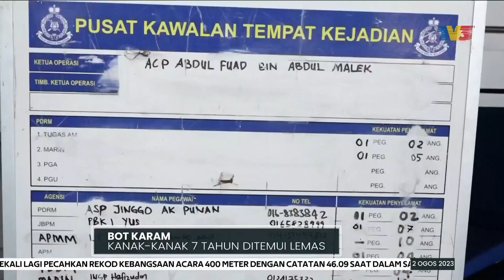BOT KARAM | Kanak-Kanak 7 Tahun Ditemui Lemas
Kanak-kanak lelaki tujuh tahun mangsa bot karam di Tanjung Batu, Sandakan, ditemui lemas di perairan itu pagi tadi.